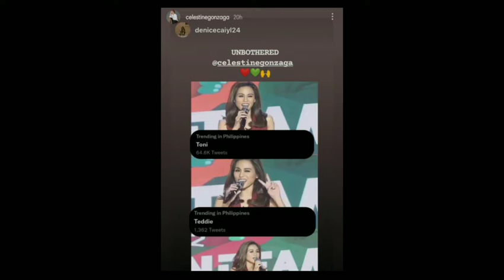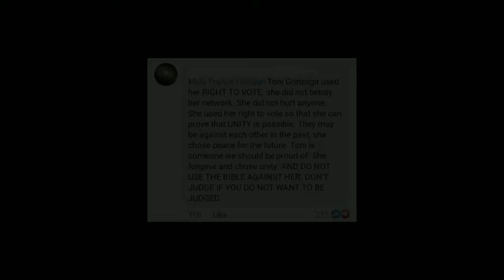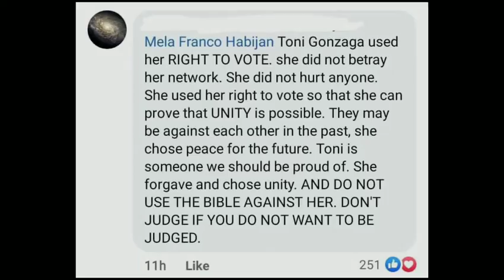Toni Gonzaga nagpaalam na bilang host ng Pinoy Big Brother